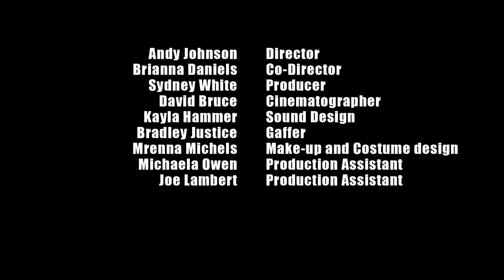Misdirection The Short Film (Part One)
Made by Northwest Missouri State University's Film Club

Talent: Montez Huggins II